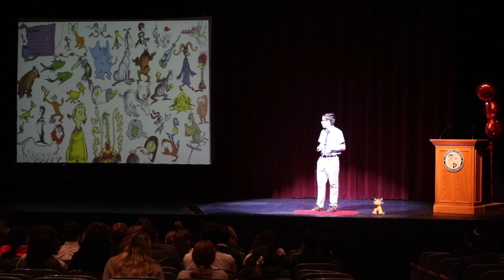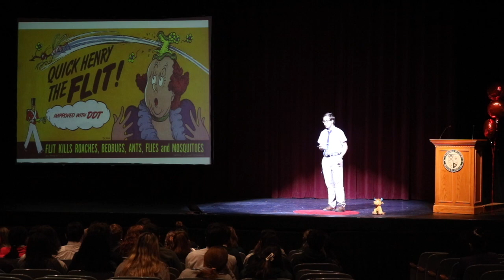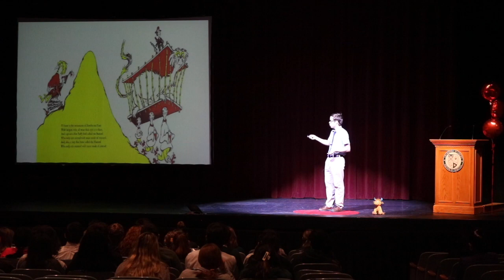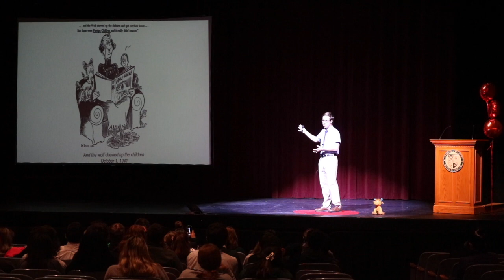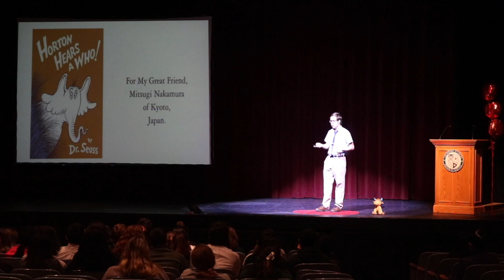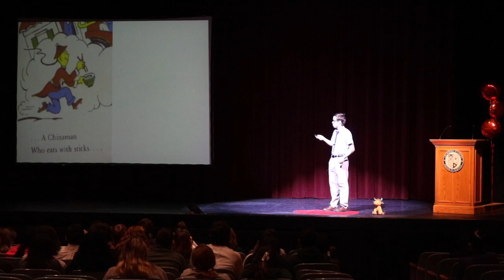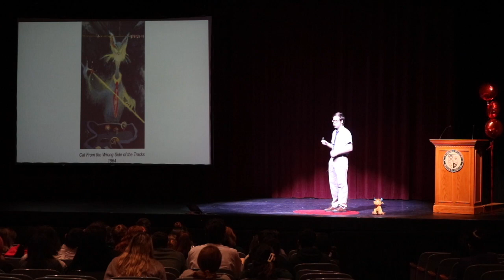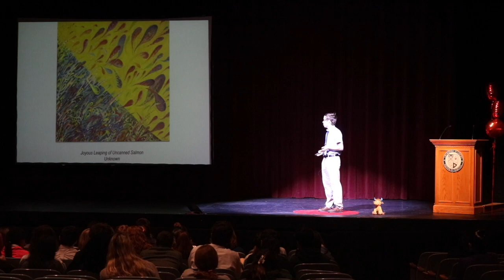Dr. Seuss: Stories and Meaning | Alexander Bogey | TEDxYouth@ArchmereAcademy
While so many are familiar with the works of American children's author Dr. Seuss and the recent controversies about some of his books, the man behind them has often remained an unexplored part of the story. Student Alex Bogey unpacks the details about Dr. Seuss's life that transcend simple children's tales.  Alex Bogey is a sophomore at Archmere Academy, and he is hoping to illustrate the hidden complexities of Dr. Seuss's life and work in his talk, "Dr. Seuss: Meaning and Stories". He plans to highlight the political implications of many well-known Dr. Seuss tales and expose the unexpected and often overlooked details about his contributions to the art world. Outside of TEDxYouth@ArchmereAcademy, Alex is involved in Archmere's swim team and Mock Trial team, and he is a Boy Scout. This talk was given at a TEDx event using the TED conference format but independently organized by a local community.